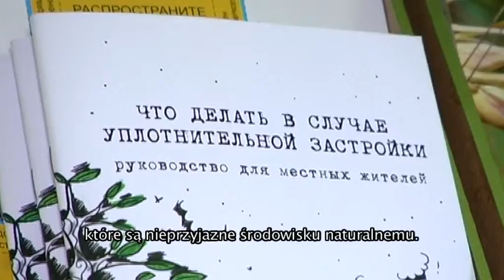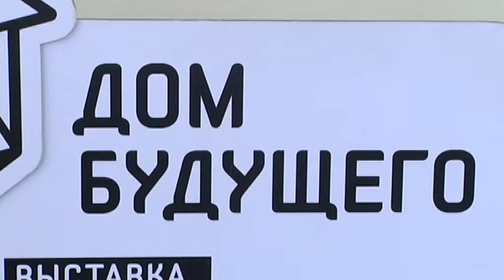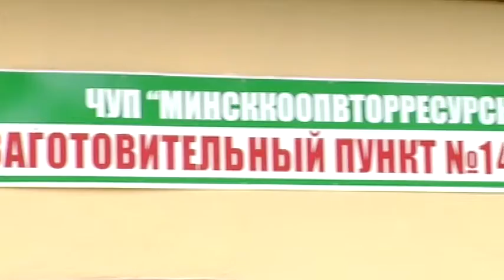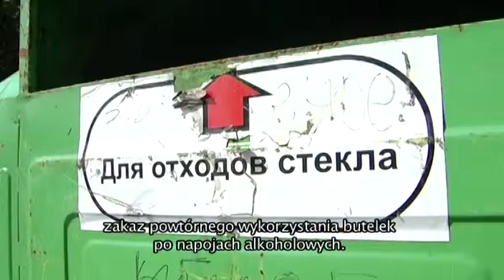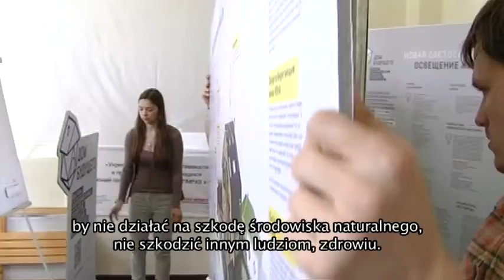Pasjonaci: ekologia dla każdego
"Centrum ekologicznych rozwiązań" - organizacja pozarządowa, która promuje ekologiczny styl życia. Jak oszczędzać energię, co zrobić z nadmiarem śmieci, jak nie marnować wody? Eksperci "Centrum ekologicznych rozwiązań" pomogą odpowiedzieć na te pytania.